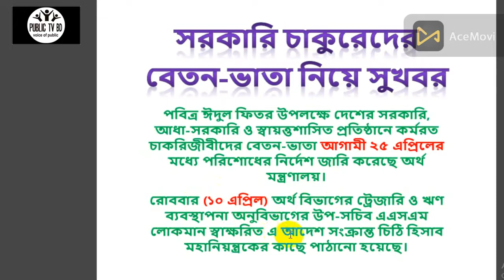সরকারী চাকুরীজীবীদের ঈদ বোনাস ২০২২ | Govt employee eid bonus 2022 update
সরকারি চাকরির গ্রেড ও বেতন america visa বেতন গ্রেড তালিকা ২০২০ মহার্ঘ ভাতা কি

🌐  মোবাইল: 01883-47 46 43 (সন্ধ্যা ০৭ থেকে ০৯ টা পর্যন্ত)